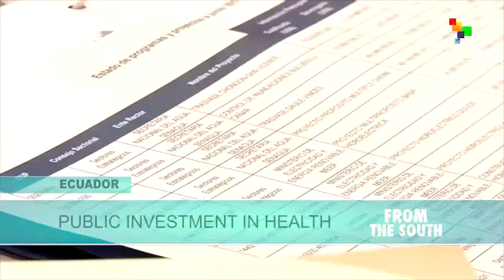Investment in public health sector in Ecuador pays off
A substantial investment of time and resources by Ecuador's government in its health sector has paid off.  Malaria cases have dropped by 63% over 2013 figures and a new, emergency services 911-link with ambulances has been effective in improving medical attention. More than 113,000 inspections have been carried out in health care facilities.  Liz Scherffius reports from Ecuador. teleSUR